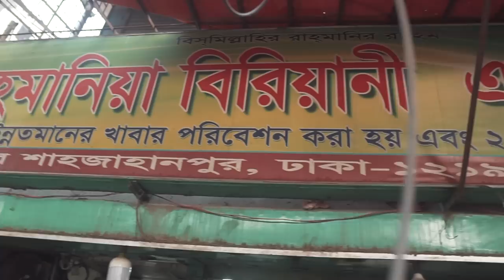BBQ in Winter! WHY NOT? - অস্থির বারবিকিউ পার্টি! 😍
Everyone loves Barbecue, and here comes winter. So, why not? In this vlog we will share how we organized of our recent BBQ Party.

Firstly, we wanted to make BBQ Chicken, BBQ Shrimps with Some Parata. But, unfortunately we were unable to manage shrimps from local market. So, we replaced the Shrimp with CP’s Sausages.

We had our Breakfast at “Al Rahmania Biriyani & Kabab Ghor”.
Items were as follow:
Nan - 7.5/10
Paya (Nehari) - 7.5/10
Beef Tehari - 8/10

Tehari was full with cube sized beef, it was really hot. If you want to have that, then you have to visit them very early like 7:30AM in the morning. I will definitely recommend that. Price was 140 TK.

Let’s talk about the taste of the BBQ Chicken. This was actually marinated by Suzon who is my friend and they have a youtube channel called “Recipes by Sheza's Mom”.

It was little bit spicy but the flavour was awesome. And chicken was well tender and juiciness can be seen on the video. Specially the garlic flavour on the top of the chicken was amazing.

I bet you can’t find this in any other restaurants.

So, have a look and try it out for yourself in this winter with your friends and family.

And another thing is, don’t forget to get CP’s sausages for your BBQ party. When you will BBQ it, it will give a great smokey flavour which will blow your tastebud out. :D